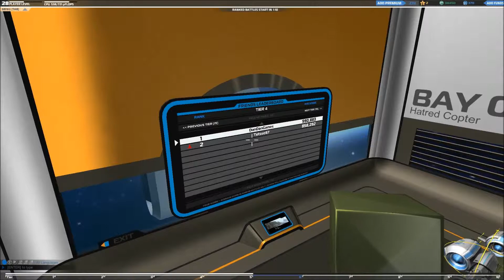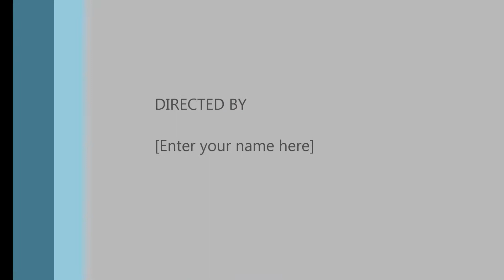DanDan Games plays ROBOCRAFT, the HatredCopter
Robocraft is a free to play game, it's like legos given life and you use your creation to smash the shit out of people! It's wonderful!!